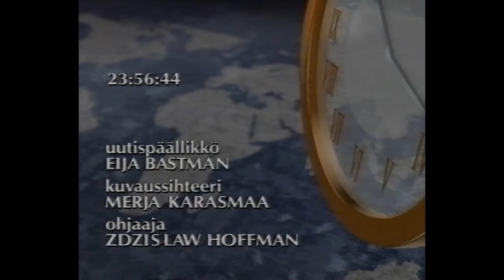MTV3 myöhäisuutiset 29.3.1993